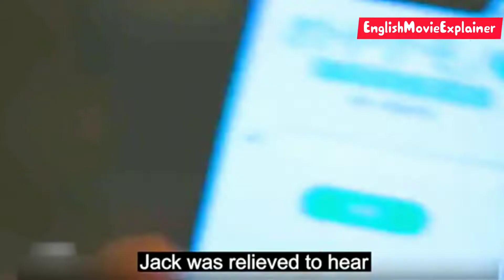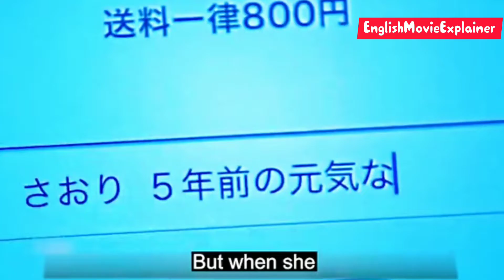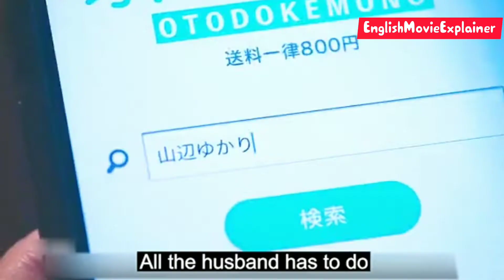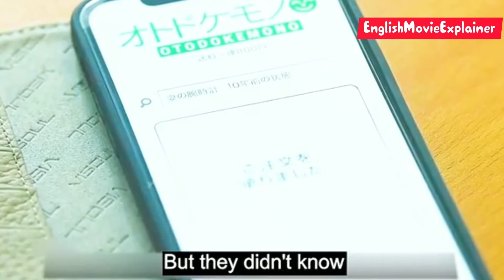Do you dare to eat food delivered in this way?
Movie: Yen